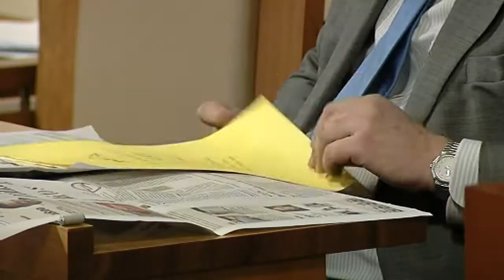Zákulisí focení kandidátů s Premiérem Petrem Nečasem na Úřadu vlády.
- Přípravy na senátní a komunální volby jsou v plném proudu. Práce ale nepočká a tak premiér pracoval ve volných chvílích i během focení v zahradě Úřadu vlády. Z videa se dozvíte jak vypadá porada kandidátů a proč i v těchto volbách je důležité volit ODS.